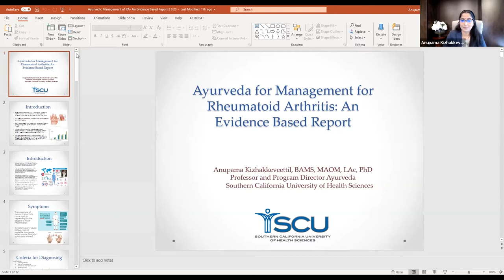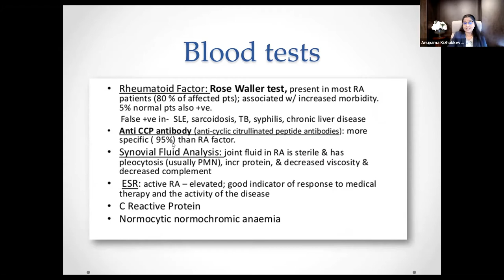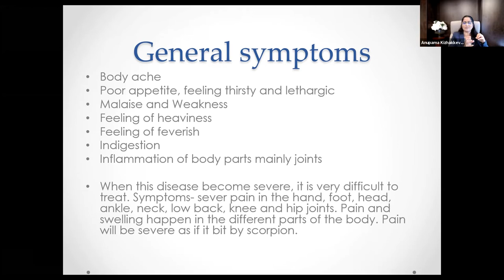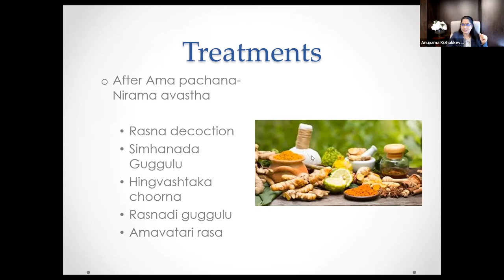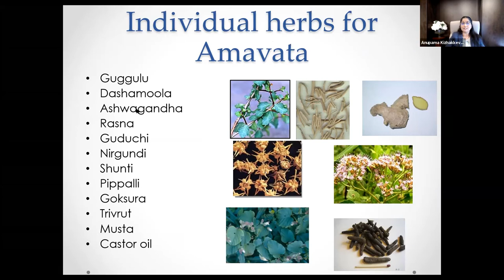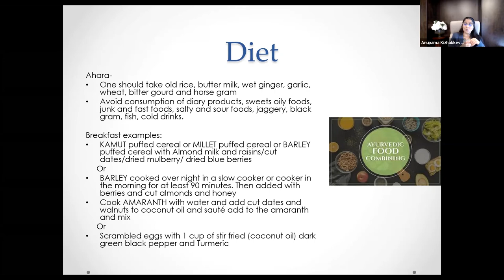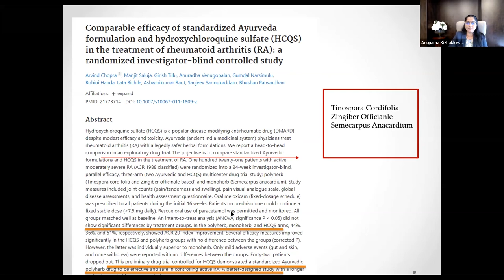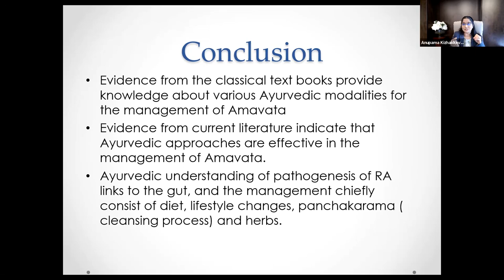Ayurveda for Management of Rheumatoid Arthritis by Dr. Anupama Kizhakkeveettil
In this video, Dr. Anupama Kizhakkeveettil delivers their talk titled "Ayurveda for Management of Rheumatoid Arthritis : An Evidence Based Report" during the Pain Management session.

This lecture is a part of the Evidence-based Traditional Asian Medicine (ETAM) Conference presented by the Stanford Center for Asian Health Research and Education (Stanford CARE).

The Stanford Center for Asian Health Research and Education (Stanford CARE) was founded in October 2018 at Stanford Medicine to provide a common place for research, education, and clinical care support allowing disparate faculty, staff, community members, and trainees to share ideas and common resources. At Stanford Medicine, no other centers are significantly investigating and developing educational/clinical care for Asians.

To learn more about Stanford CARE please visit our
Follow Stanford CARE on Facebook, Twitter, and Instagram @StanfordCAREs